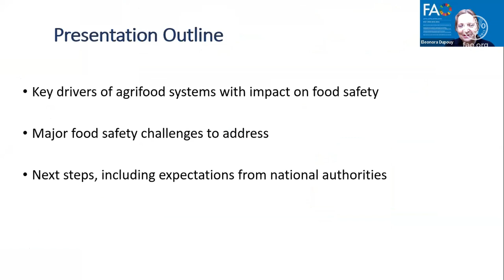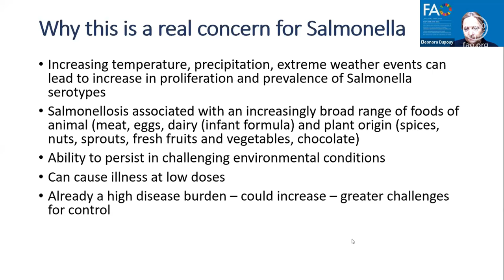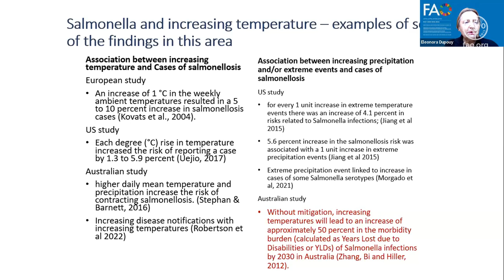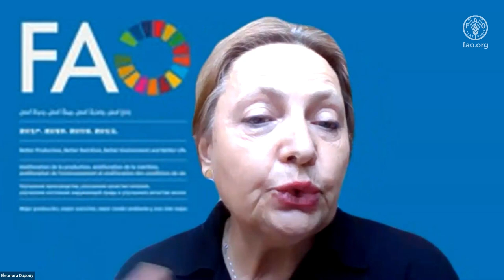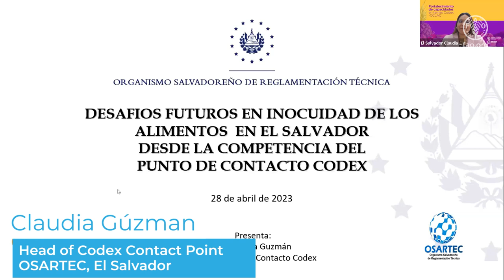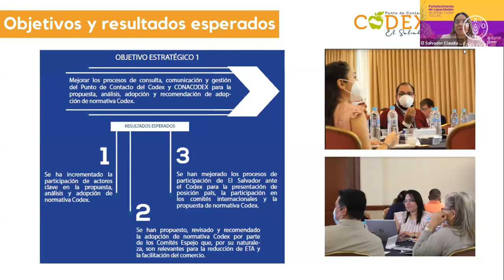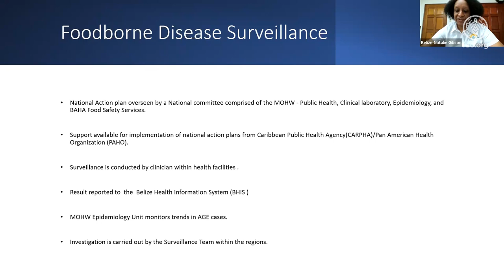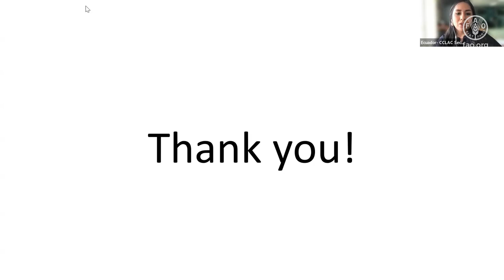Capacity building on Codex topics -CCLAC, April 28 2023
The Phyto and Zoosanitary Regulation and Control Agency of Ecuador (AGROCALIDAD), as the base of the Codex Coordinating Committee for Latin America and the Caribbean (CCLAC), and the FAO Regional Office for Latin America and the Caribbean (FAO RLC), come together to offer a series of virtual seminars with the purpose of socializing and promoting the application of Codex Alimentarius standards for the strengthening of national food safety systems.

This video corresponds to the recording of the first session of 2023 held on April 28 2023, Module 3: Future food safety challenges. This seminar is part of the Webinar series for capacity building on Codex topics of interest for the Latin American and the Caribbean region, to be transmitted until 2025.